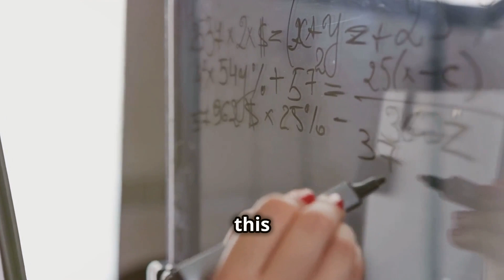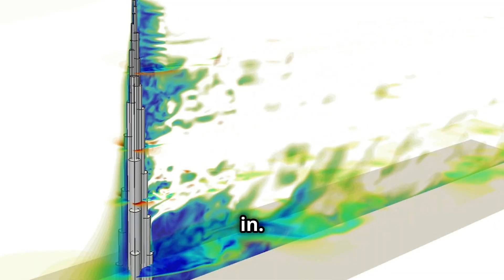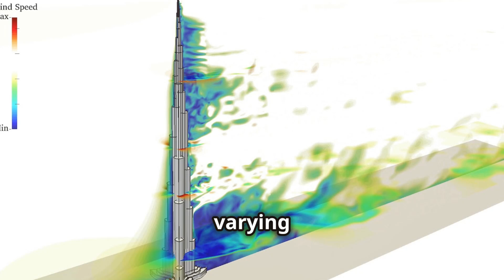How Wind Load Calculations Keep Your House From Blowing Away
Ever wondered how engineers calculate wind forces for buildings? In this video, we'll break down the process and show you how it's done!